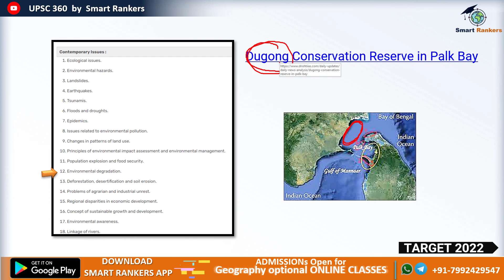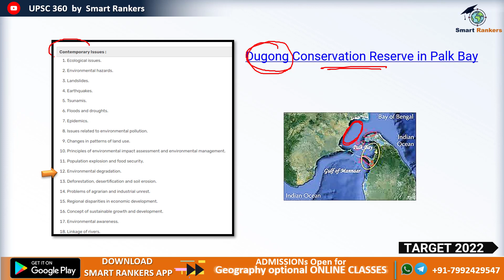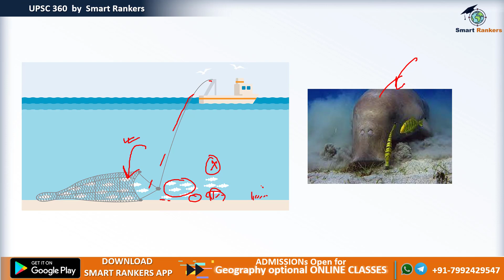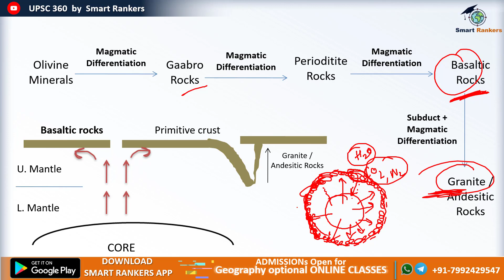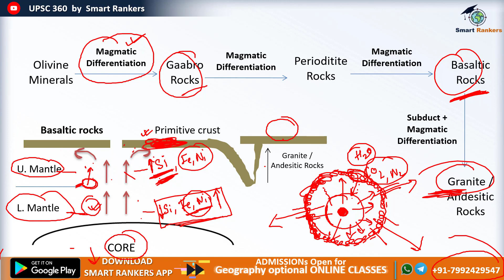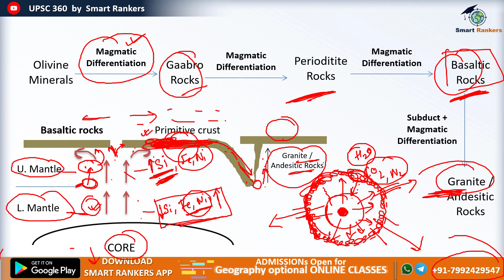Geography Optional target 2022 | 3rd March | By Subhodeep Sir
Geography Optional target 2022 | By Subhodeep Sir

Benifits of joining the Course :

1. India's First Smart Course for Geography Optional.
2. Coverage of Advanced Portion as per UPSC CSE Syllabus & Trends.
3. This course will make you Visualize the Subject.
4. Available in Both language
    English (Digital Notes - English & Lecture Delivered - English)
    Bilingual (Digital Notes - English & Lecture Delivered - Hindi)
5. PDF Documents will be Provided in App. Itself.
6. 24x7 Class Accessibility from the comfort of your Study Table.
7. Doubts (if any) will be cleared by Subject Expert Himself.
8. Highly Interactive Lessons with 100% Positive Feedback from our Students.
9. An awesome learning experience - never felt before.